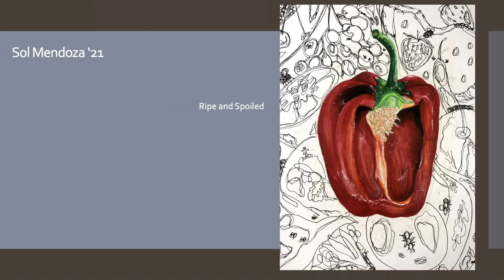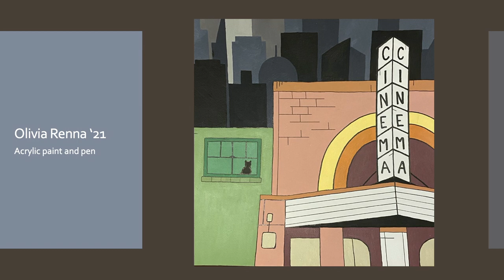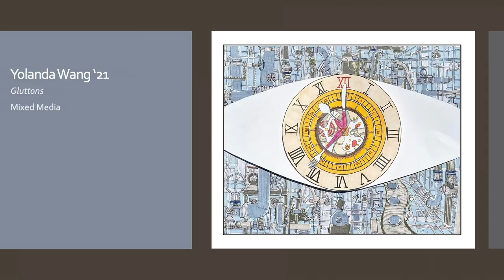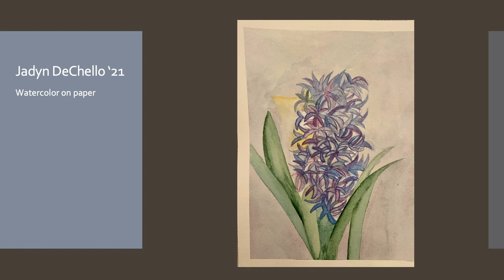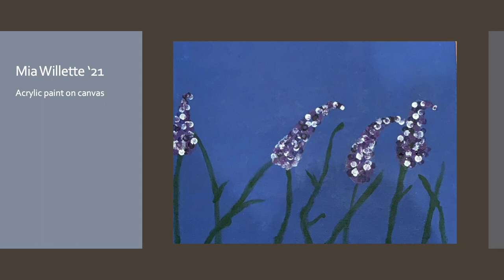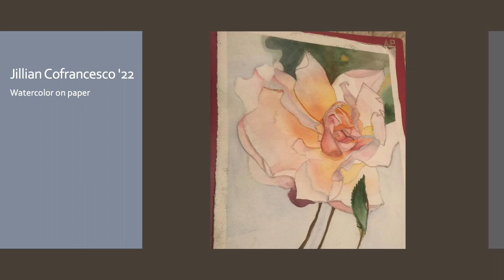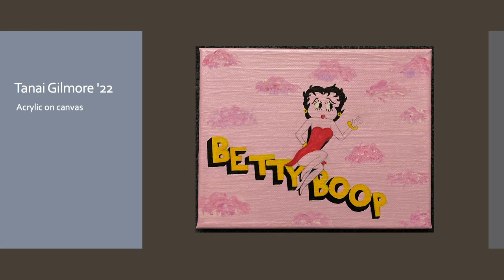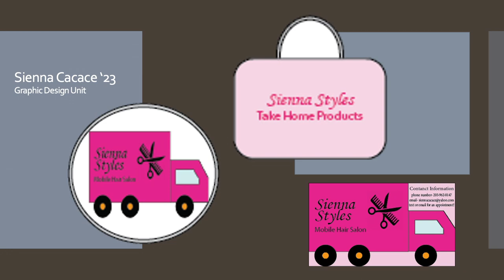Sacred Heart Academy Virtual Art Show - Fall 2020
The Sacred Heart Academy Fine Arts Department is proud to present a Virtual Art Show featuring projects created by students during the Fall ’20 semester.

The fine arts curriculum fosters student’s visual story telling skills and provides them with the tools to problem solve creatively and execute their ideas in all forms of media including drawing, painting, music, photography, video, digital content and 3D mixed media. It is through the fine arts that students can pursue their passions and put their work on display to engage and inspire.